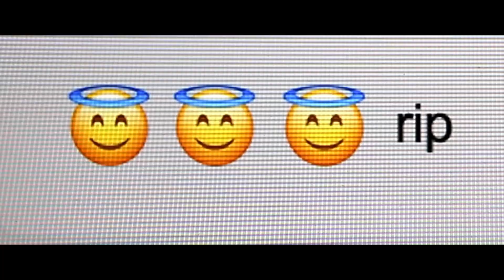Assassination Nation (2018) Trailer HD | Odessa Young | Suki Waterhouse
Assassination Nation (2018)

This is a thousand percent a true story about how the quiet, all-American town of Salem absolutely lost its mind.

Director: Sam Levinson
Writer: Sam Levinson
Stars: Odessa Young, Hari Nef, Suki Waterhouse